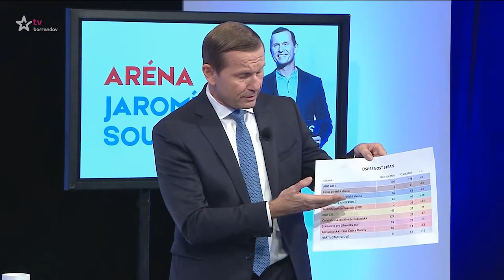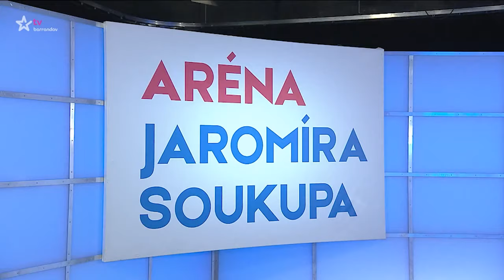Aréna Jaromíra Soukupa - 07.10.2020